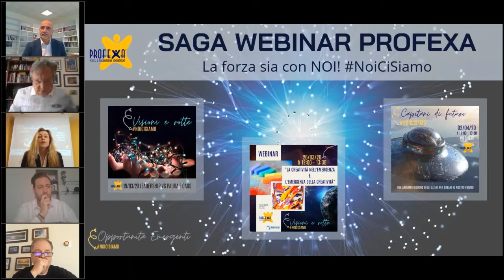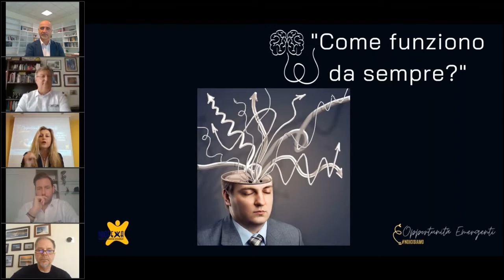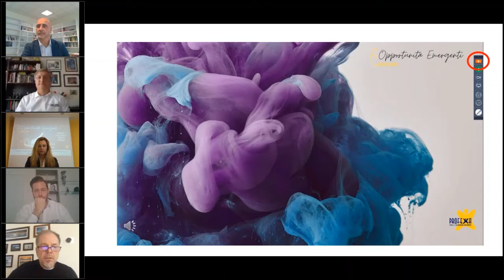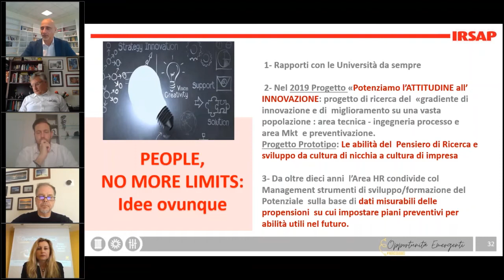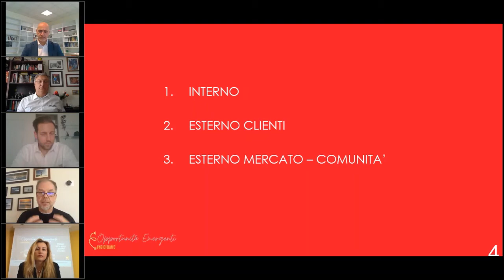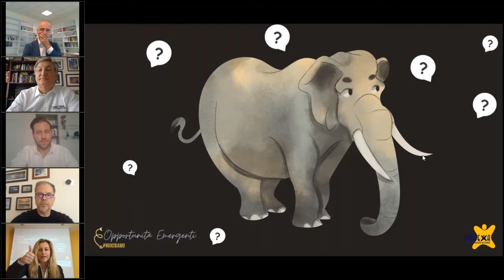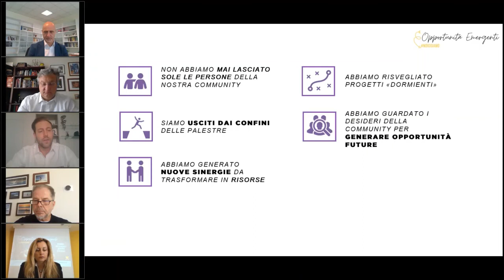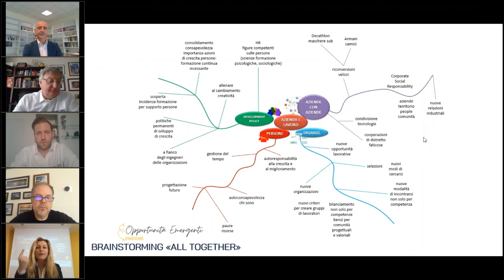Video Webinar Talk - Opportunità emergenti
STRUMENTI PER LA MENTE e OCCHI PER L'INVISIBILE

Cristina Cocchi, Direttore tecnico Hr di Profexa Consulting, ha condotto un webinar talk in una veste nuova, dinamica e sorprendente. Un evento ricco di novità con testimonianze, condivisioni di informazioni scientifiche e un momento di brainstorming "all together".

I partecipanti sono stati con noi col seguente Sensory Tool Kit:

👃🏼 Un odore/profumo "Antico" …..dell’infanzia?
👃🏼 Un odore/profumo "ispirante" il vostro Futuro
🍴 Un sapore da gustare per piacevoli sensazioni di gola
🎧 Auricolare/cuffiette per farvi trascinare da un Suono "primitivo" capace di muovere i vostri sensi
📝 Un Taccuino "no digital" per annotazioni sensoriali

👁️ Per il Visivo…… le sorprese sono pronte!!

Il webinar è stato condotto da:

🔸Cristina Cocchi – Direttore tecnico Hr – Profexa Consulting

e ha avuto come ospiti:

🔹Fabrizio Rossi – CEO e socio di IRSAP
🔹Paolo D’ammassa – CEO e socio fondatore di Connexia
🔹 Roberto Ronchi – COO Anytime Fitness Italia
🔹 Luca Briaschi – Marketing Manager Anytime Fitness Italia